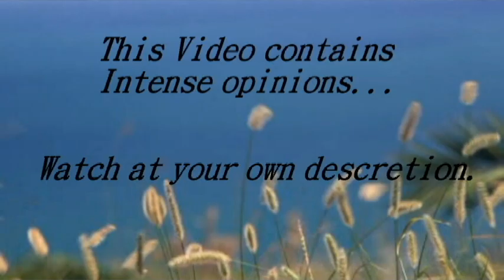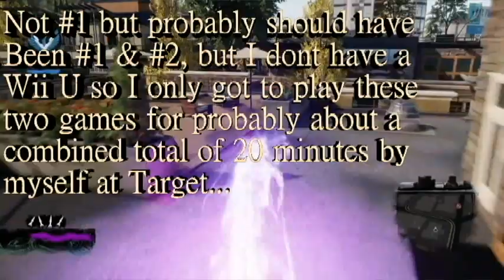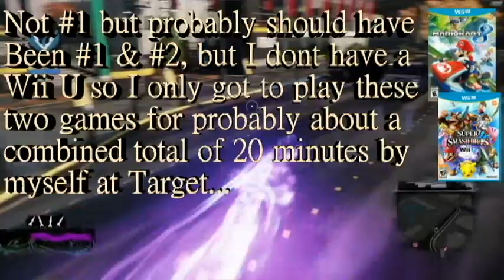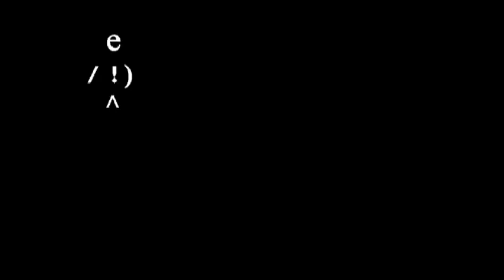Top 5 Games of 2014!!! - Jimmy T. Rankings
I rank my personal top 5 games of 2014! Stick around till the end to be introduced to my editor, Edii!